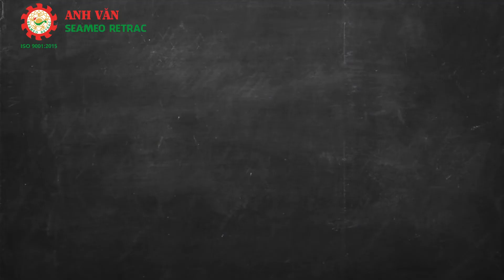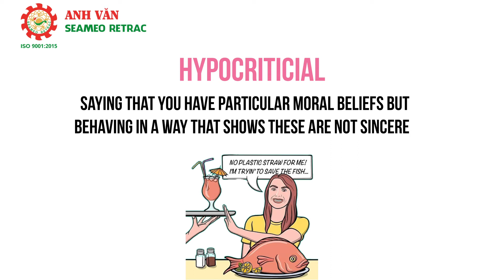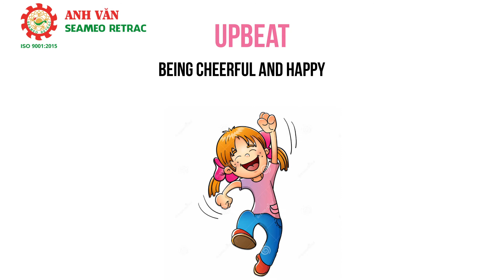ADJECTIVES TO DESCRIBE PEOPLE II HỌC TIẾNG ANH CÙNG SEAMEO RETRAC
Chào mừng các bạn đến với chuỗi video "Học tiếng Anh cùng SEAMEO RETRAC" của Thạc sĩ Lori Ann Shea và Trung tâm SEAMEO RETRAC.

Để cập nhật những bài viết học thuật và video dạy tiếng Anh bổ ích, các bạn đừng quên theo dõi ba địa chỉ sau: